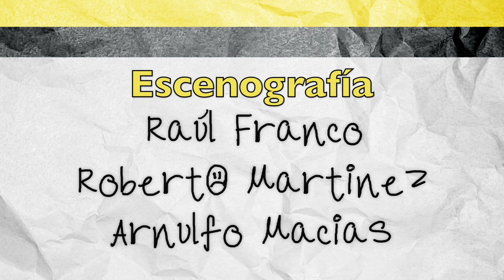¿Qué hay bajo del mar? Descrúbelo a continuación...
¿Qué hay bajo del mar? Tony tiene preparada una aventura acuática en Garabateando al contarnos la historia de la sirenita; y nos enseñará a dibujar al simpático pececito Flounder